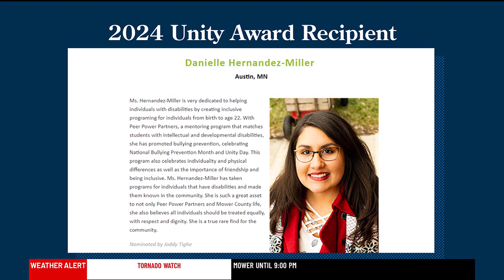Midwest Access: Unity Award Danielle Hernandez-Miller